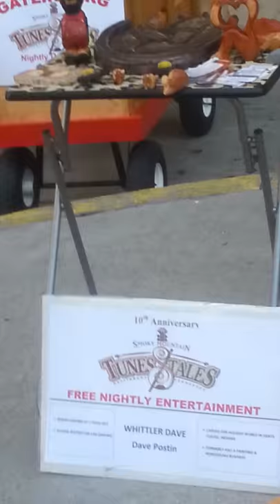Whittler Dave Carving Bowls in Gatlinburg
Watch as Whittler Dave carves a piece of rough wood on the streets of Gatlinburg into a useable bowl.